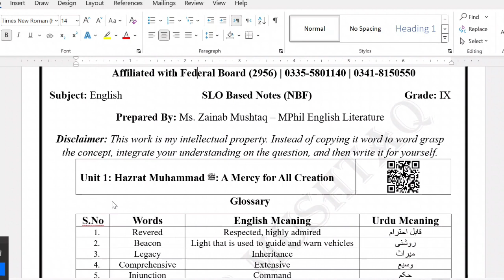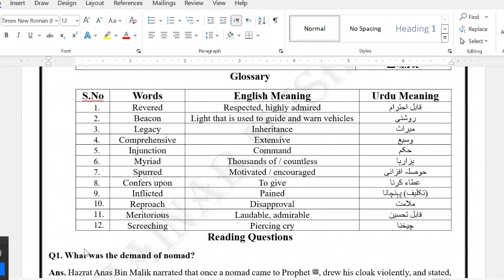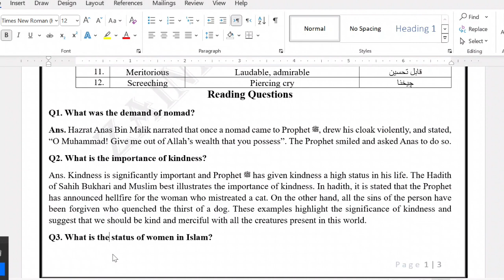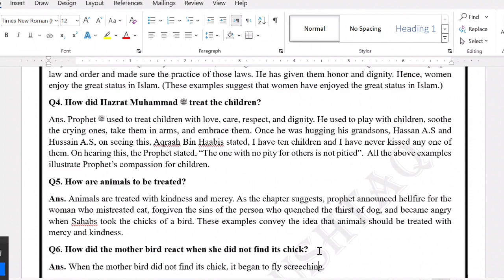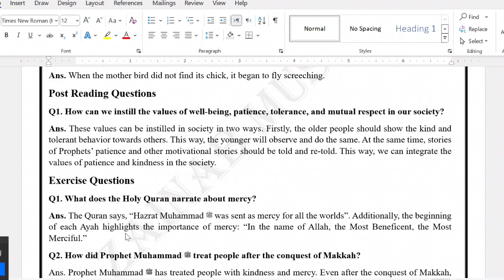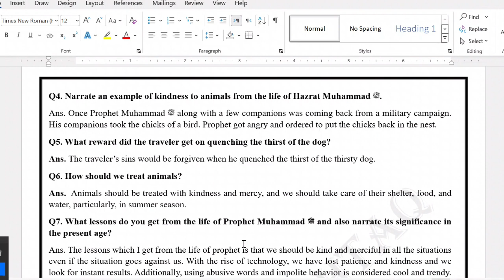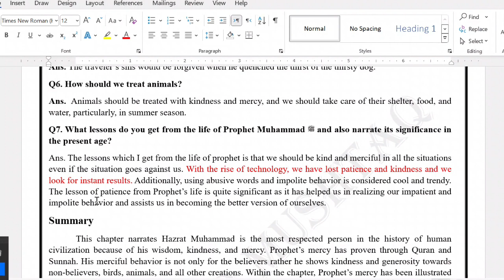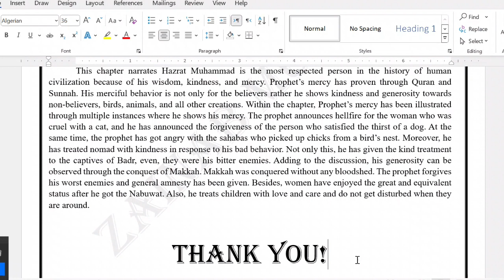Lecture 4: Summary and Exercise Questions - Unit 1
Hazrat Muhammad (SAAW) mercy for all creations. This chapter highlights, Hazrat Muhammad SAAW has not only shown mercy to human beings rather his mercy encompasses all the creations inclusive of animals and birds. In this chapter, we have studied how prophet announced hellfire for a woman who abuses a cat and forget the sins of a person who quenched the thirst of a dog. Moreover, this chapter declares the status of women in the Muslim world and highlights the importance of being a Muslim woman.